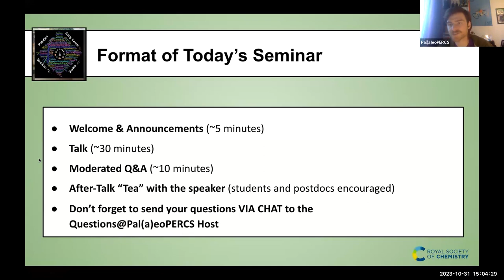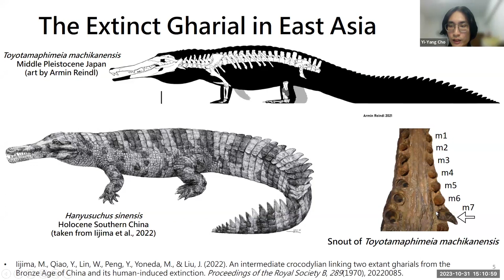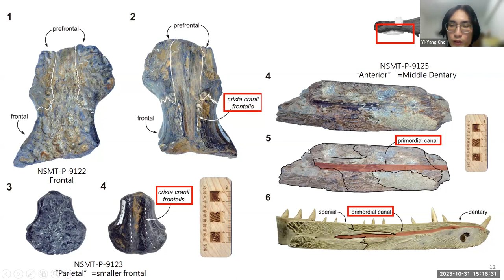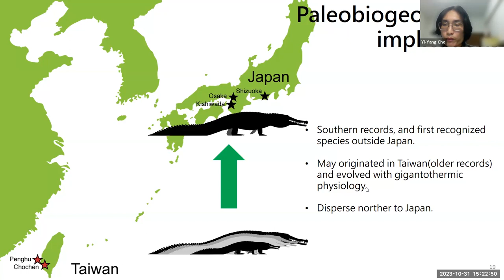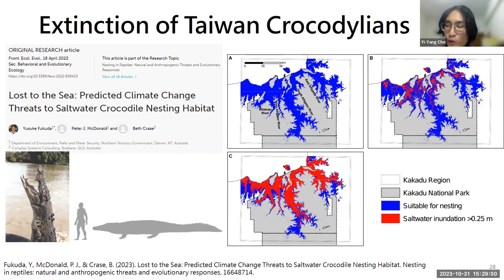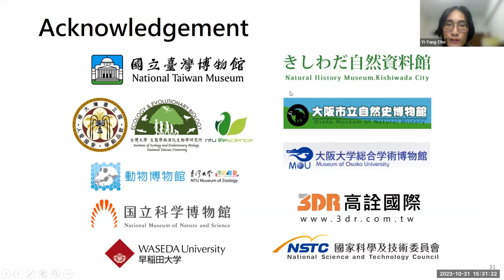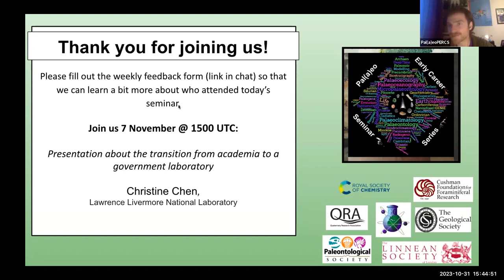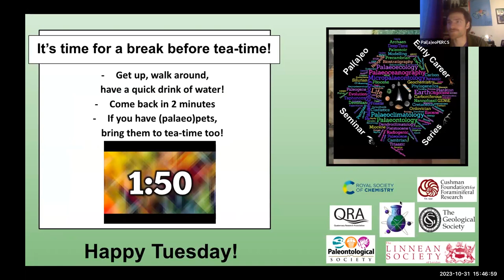Yi-Yang Cho - Crocodylian fossils from Taiwan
"Crocodylian Fossil from Taiwan – Unearthing Extinct Reptilian
Giant from the Eastern Margin of Eurasia"
Yi-Yang Cho - National Taiwan Museum